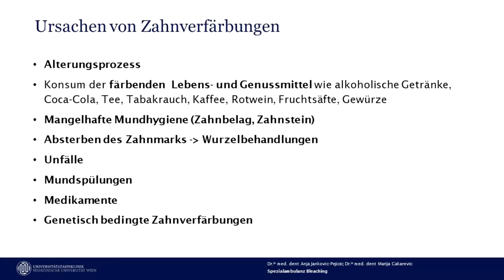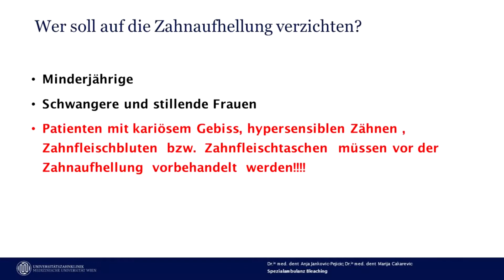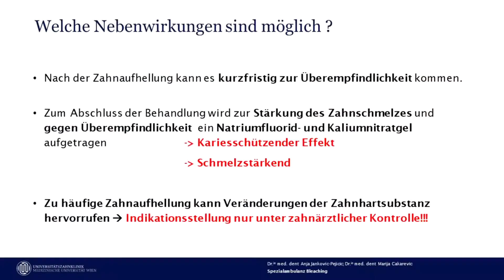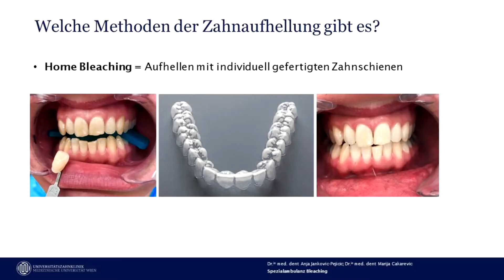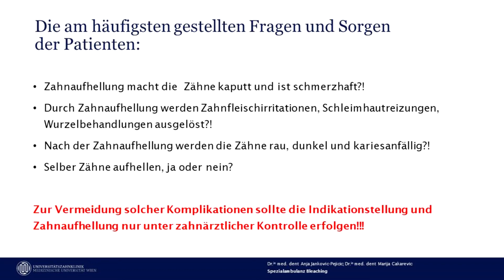Strahlend weiße Zähne: Möglichkeiten der Zahnaufhellung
Am Tag der offenen Tür an der Universitätszahnklinik Wien berichteten Dr. Anja Jankovic-Pejicic und Dr. Marija Cakarevic über die Möglichkeiten zur Zahnaufhellung (Bleaching).